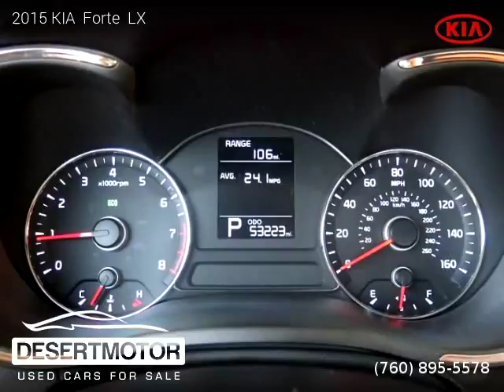2015 KIA Forte - DESERT MOTOR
DESERT MOTOR
41841 Beacon Hill

2015 KIA  Forte

One owner vehicle, Clean title, Manufacturer Warranty, 53,000 miles, Automatic, Sedan, FWD: Front Wheel Drive, 4 doors, 4 cylinders, Gasoline, MPG City 26 and 39 in Hwy.